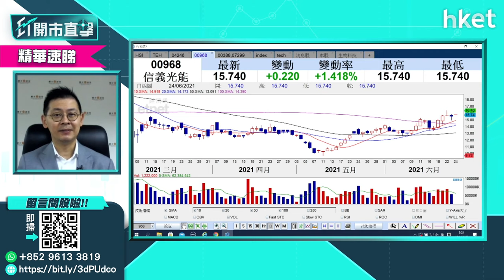【ET開市直擊】（精華）信義光能（968）股價走勢轉強 買賣策略話你知（2021年6月24日）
DESCRIPTION:
足本版睇:

信義光能（968）股價今早再升近4%，高見16.38元。耀才證券研究部總監植耀輝指，信義光能股價走勢已見底轉強，投資者可怎樣部署買賣策略？